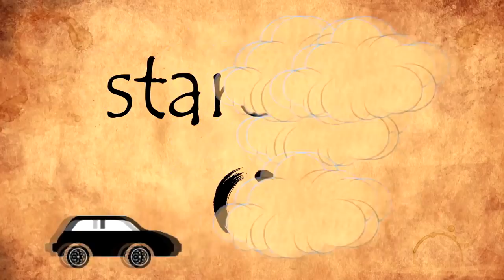MAREK DAGO CHLÍBEK aneb VYŽÁDANÁ REAKCE, NÁZOR a KRITIKA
Survival a Bushcraft guru Marek Dago Chlíbek mě zmínil ve videu a vyzval, ať na něj natočím reakci. Asi čeká kritiku, ale té moc není. Marek je pro mě v mnohém inspirací, tak jako další youtubeři, které sleduju. Pokud vám video přijde moc pozitivní a vtíravé, tak vězte, že takhle to opravdu vnímám a nic nepřibarvuju ;)